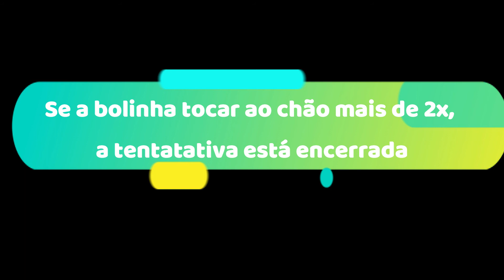Tenis de Mesa Paredão - Jogos Escolares Virtuais (Jesv) Der Jacareí 2020